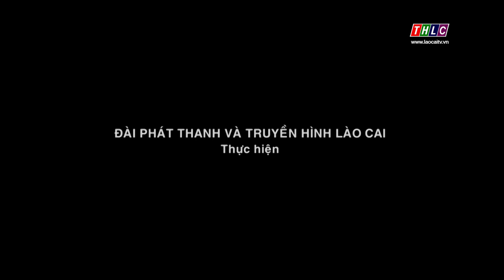Phụ nữ và cuộc sống tiếng Dao (28/2/2020) | THLC